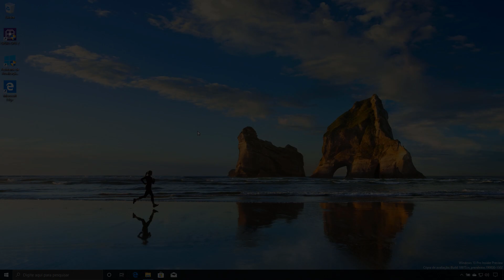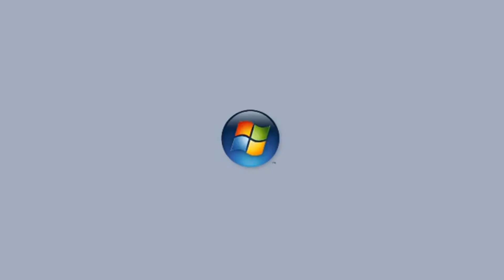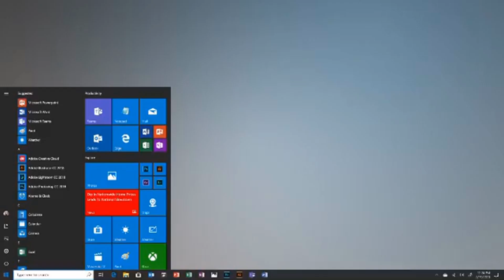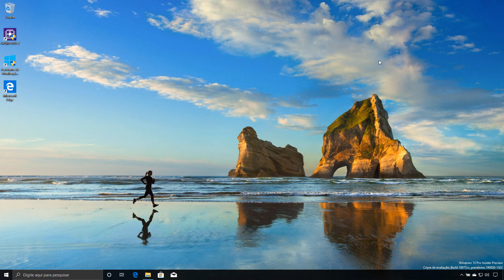Windows 10 - A evolução do Windows. Novo botão iniciar, novos ícones, novo tema e muito mais.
Windows 1.0, 3.0, 95, 2000, 98, XP, Vista, 7, 8, 8.1 e Windows 10. Você se lembra dessa evolução? Como eram os botões iniciar? Menu iniciar? Os logotipos?
Semana passada a Microsoft publicou um artigo seguido de um vídeo comemorando 1 bilhão de usuários ativos. O vídeo de 1 minuto mostra a evolução das versões do Windows e aproveita para mostrar as novidades que virão nas próximas atualizações do Windows 10, como o novo menu iniciar, novos ícones, tema, calendário e muito mais. Vídeo bem bacana.

Fiquem com Deus, cuidem-se e cuidem da familía também.